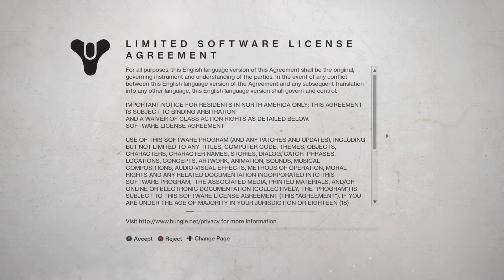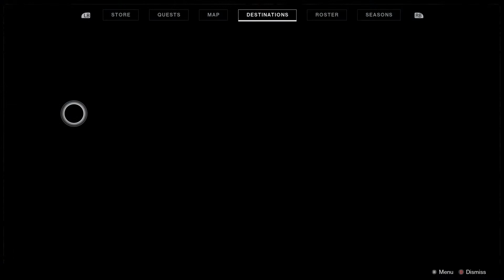Destiny 2: 13, Adventures on the Vex Offensive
Originally Broadcast on the cosSLAYcosplay Mixer Channel on 1st December 2019

The Hunter returns to see what's new, uncovering a new Forsaken Strike along with entering the Vex Offensive!